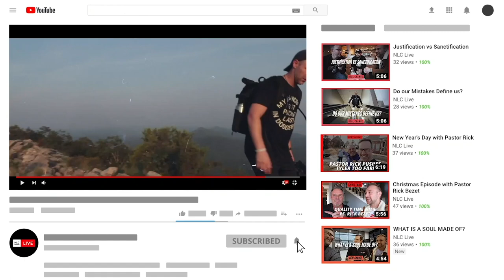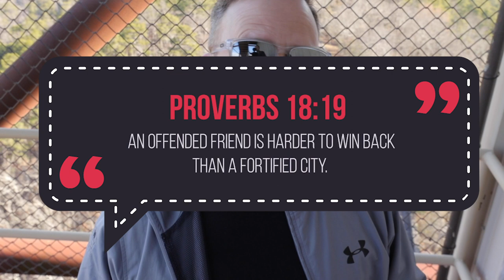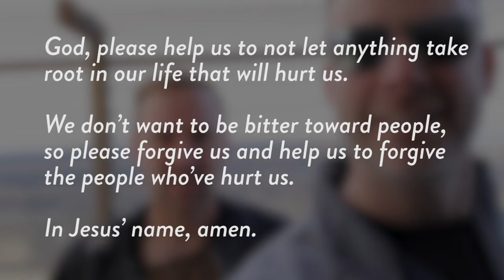Why Are You Offended?